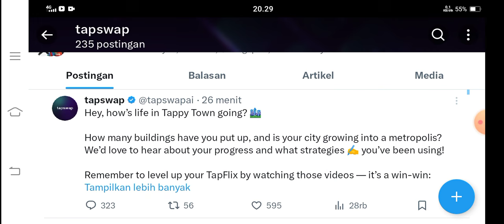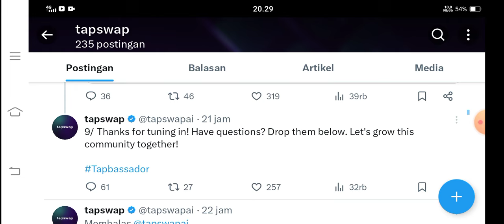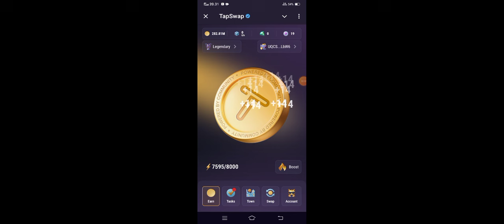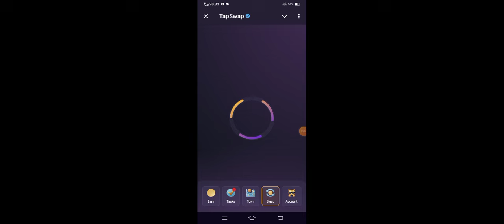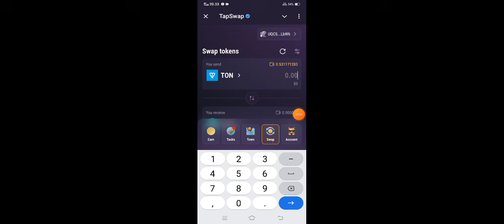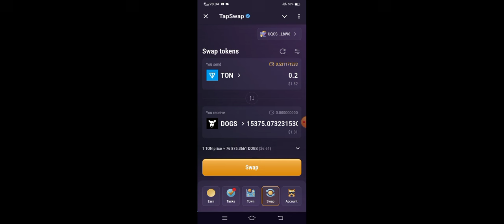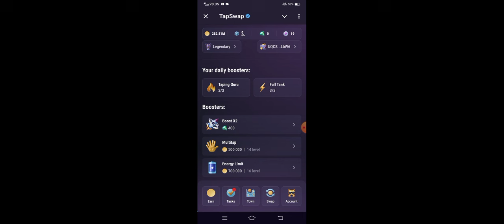JANGAN SAMPAI HILANG LAGI saatnya sekarang✅ TAPSWAP banyak fitur baru@YanIwan86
💎TAP SWAP💎

💎HAMSTER COMBAT💎

✓step daftar  dalam project satoshi:
-cari proyek
-pilih airdrop yg dipilih bagian atas
-klik berpartisipasi

kode undangan:
YanIwan86

NB:
🎉GIVE AWAY
 100 trx, syarat 300 like dlm 24 jam

resikonya.

@Deef Channel

aplikasi penghasiluang
aplikasi penghasilcuan
aplikasi penghasiluang2024